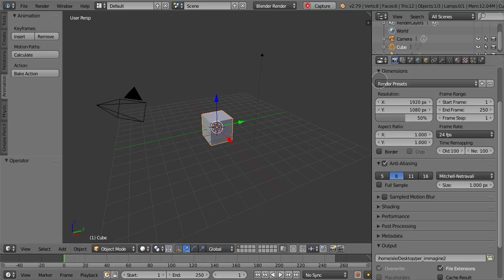Registrare i tutorial.